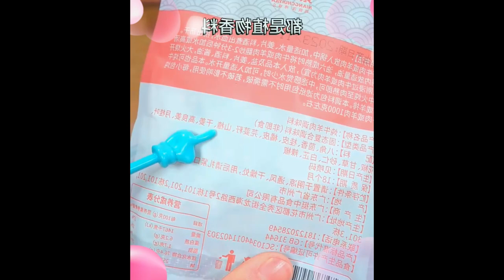Cumin squid tentacles that are more delicious than Zibo BBQ 1